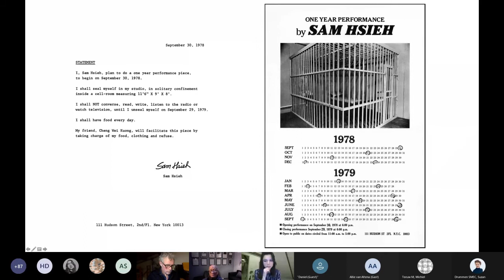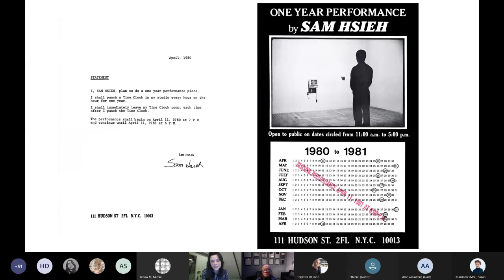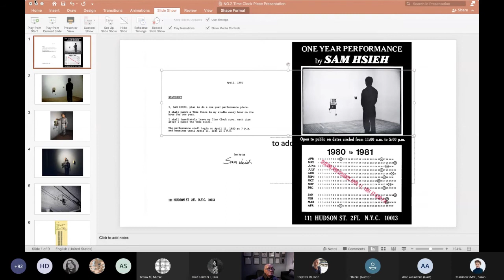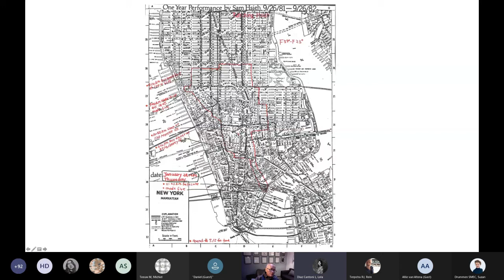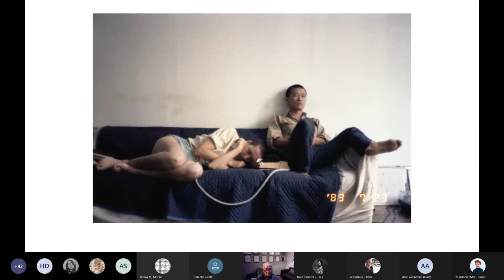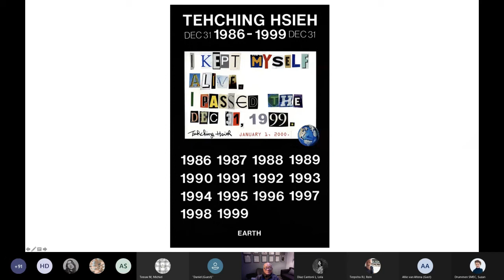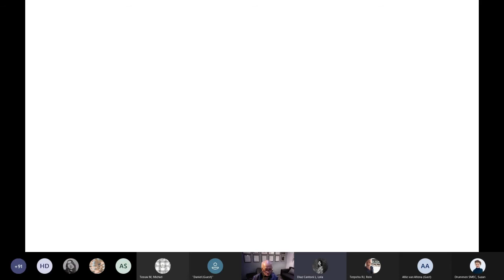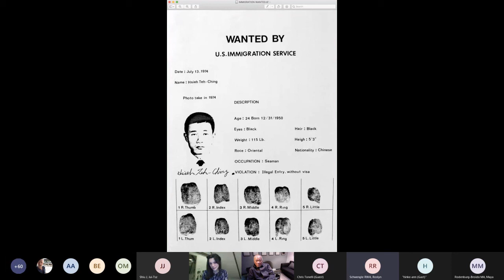OpenUp! artist talk with Tehching Hsieh (11/03/2021)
Video documentation from the conversation with Tehching Hsieh on Thursday 11th of March, 2021. This talk was facilitated by Lola Diaz Cantoni and was part of the OpenUp! artist’s talks organised by Rein Jelle Terpstra.

The OpenUp! artist’s talks is a series of online talks given by artists, with the aim to provide some inspiring input, food for thoughts and maybe some tools for your own artistic practice.
The artists invited for this lecture cycle will tell about their art practice, show work, and have an Q&A and talk with participants afterwards.
These talks are open for everyone and are supported by Minerva Art Academy.

We would very much like to thank Tehching Hsieh for his generosity, openness and honesty within this talk; and to everyone who could made it on that day and (actively) engaged in the conversation. It was a special and unique opportunity. Thank you all!